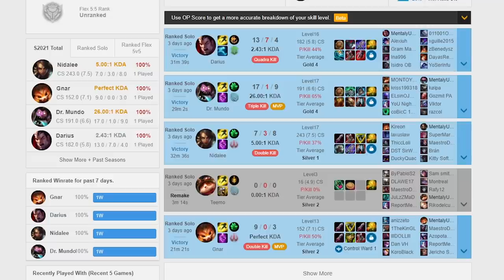Limit testing the LAN server (gone wrong)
Today we push the LAN server to its limits in a series of stress tests.